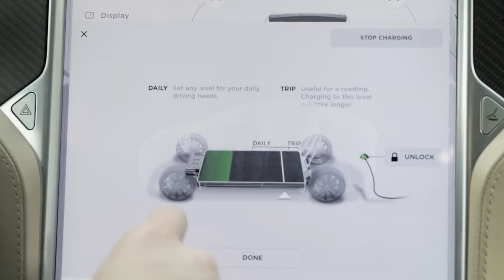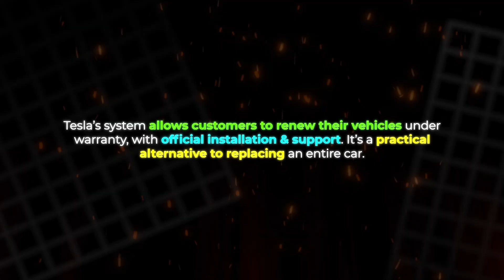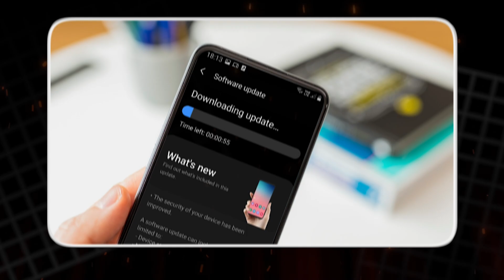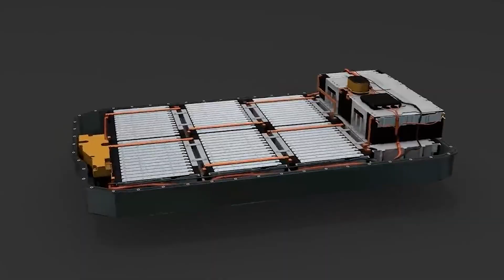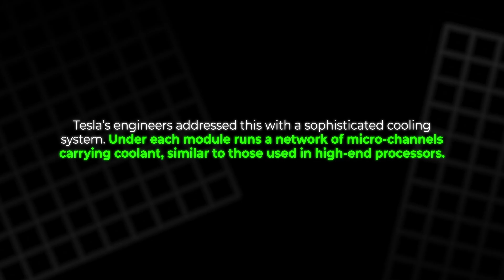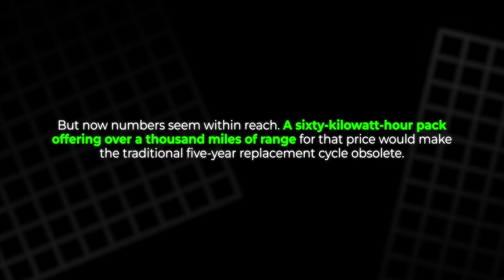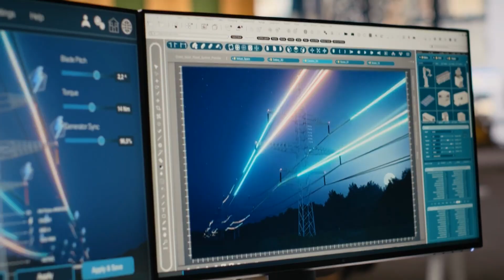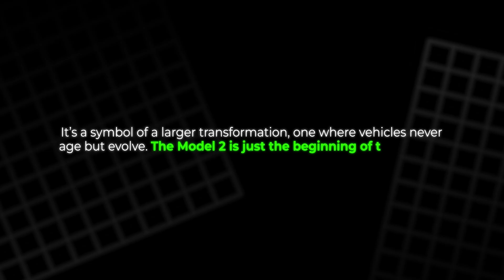The Aluminum-Ion Revolution: How Tesla Just Changed the Future of Electric Cars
Tesla has done it again. After years of dominance with lithium-ion batteries, Elon Musk has unveiled the next major leap in electric mobility, the aluminum-ion battery. Set to debut in the 2026 Model 2, this new technology could reshape everything we know about EVs. From faster charging and 1,000-mile range to full retrofitting of existing cars, Tesla’s plan could end the era of planned obsolescence forever. Discover how this breakthrough could redefine not just Tesla, but the entire automotive industry.